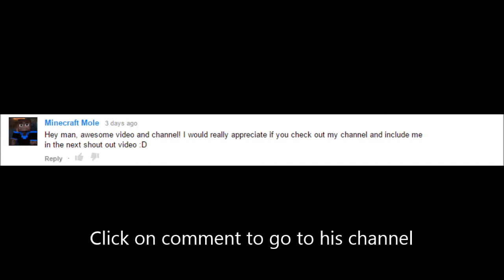Shoutout Saturday #3 - Minecraft Mole (and some other info)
A new Shoutout Saturday episode-thingy!
Remember, if you want a shoutout, comment that you want one and why you want one! :D

If you're reading this, type "shoutoutz" in the comments! :)